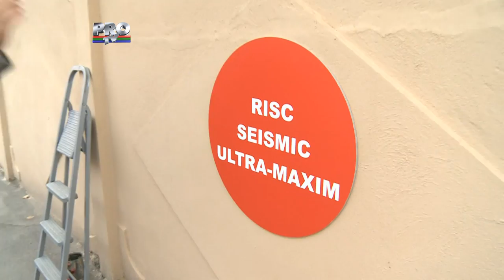Farsa Ionela Prodan / "Risc seismic ultra-maxim" / Farsa marca Maruta.